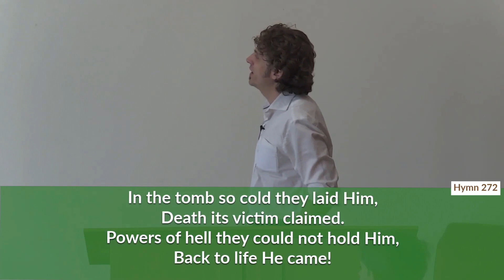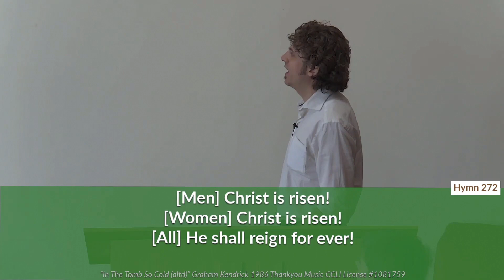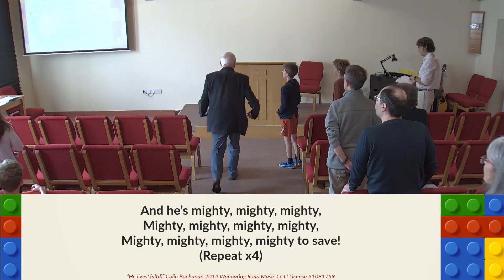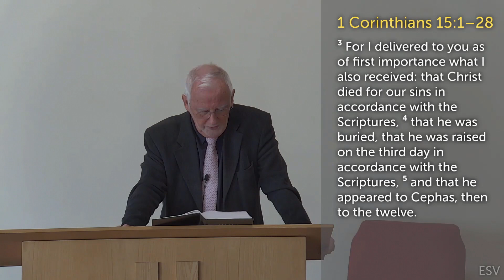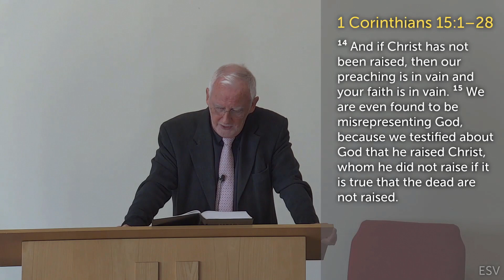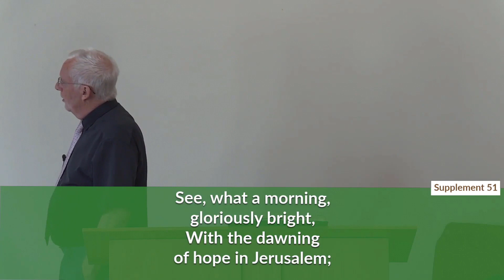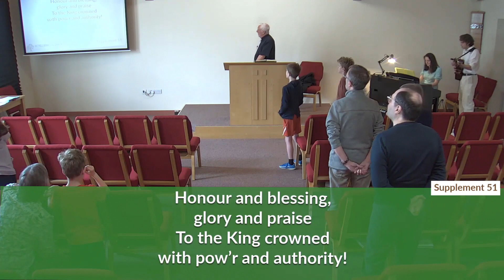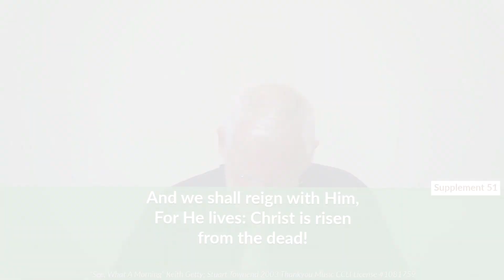17 April 2022 (AM): The resurrection of believers (1 Corinthians 15:1-28) – Full service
with Nigel Clifford